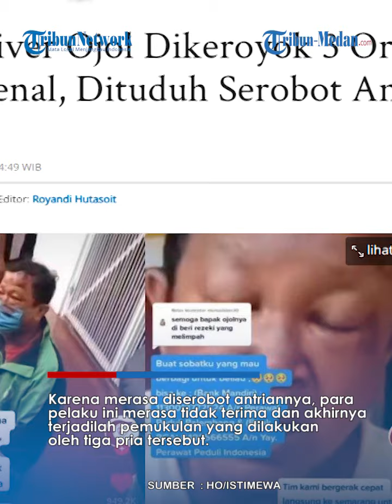VIRAL DRIVER Ojol Lemas Dianiaya Tiga Pria, Dituding Serobot Antrian di Pom Bensin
Dalam video yang diunggah di instagram @birunyarina terlihat wajah driver ojol tersebut berlumuran darah.

Dilansir Wartakotalive.com menyebutkan bahwa penganiayaan terhadap pengemudi ojek online itu terjadi di pom bensin Majapahit semarang.